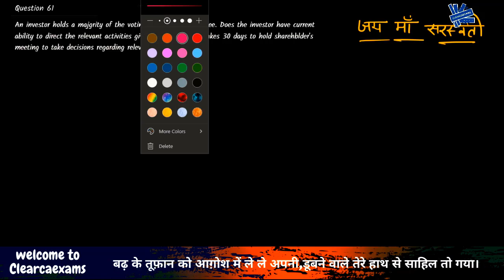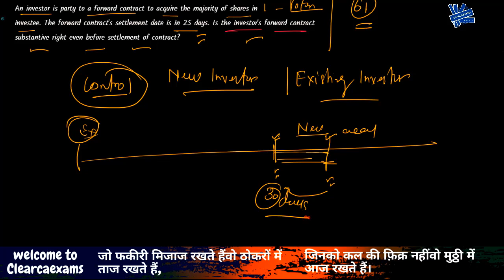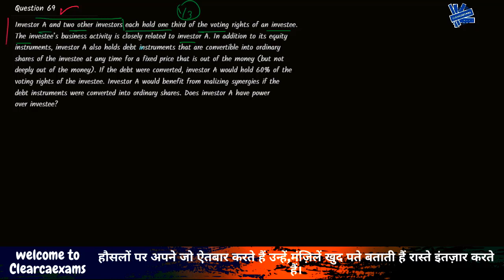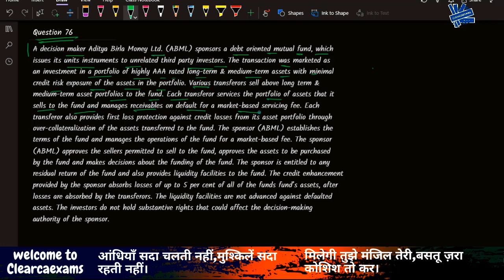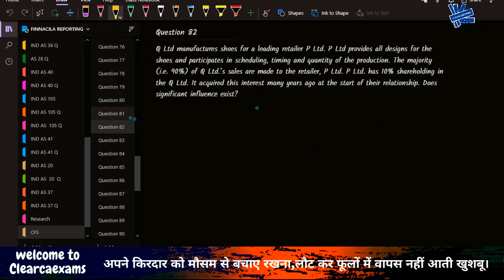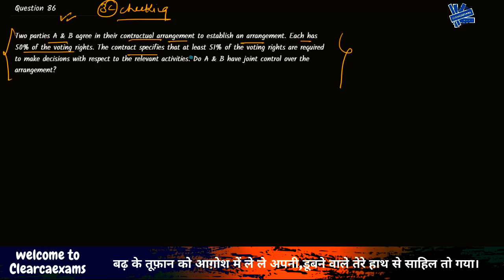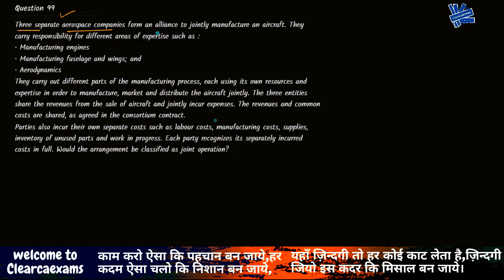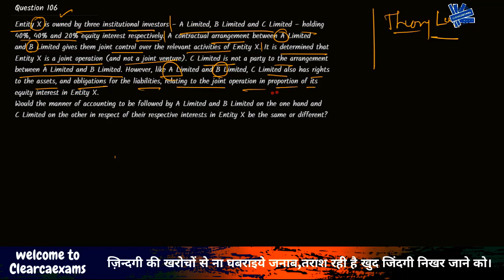Consolidated Financial statements- Full Class | IND AS 110 | IND AS 111 | CA/CMA Final Nov 20 Theory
Consolidated Financial statement  || Hello Future Chartered Accountants, we thank you so much for your support, This series is really really important from exam point of view it will help immensely in CLEARCAEXAMS.
In this video, we will discuss the Consolidated Financial statement,
Meaning of control  as per Ind AS 110 in Consolidated Financial statement

We will cover total of  45 questions after a detailed discussion of the topIc Consisting
20 Questions - Meaning of Control
6 Questions - Meaning of Associates
19 Questions- Meaning and structure of Joint Arrange meant

Meaning of Joint Arrangement
Question 87- Consolidated Finacial statement || Meaning of JA | JV | JO
Question 88- Consolidated Finacial statement || Meaning of JA | JV | JO
Question 89- Consolidated Finacial statement || Meaning of JA | JV | JO
Question 90- Consolidated Finacial statement || Meaning of JA | JV | JO
Question 91- Consolidated Finacial statement || Meaning of JA | JV | JO
Question 92- Consolidated Finacial statement || Meaning of JA | JV | JO
Question 93- Consolidated Finacial statement || Meaning of JA | JV | JO
Question 94- Consolidated Finacial statement || Meaning of JA | JV | JO
Question 95- Consolidated Finacial statement || Meaning of JA | JV | JO
Question 96- Consolidated Finacial statement || Meaning of JA | JV | JO
Question 97- Consolidated Finacial statement || Meaning of JA | JV | JO
Question 98- Consolidated Finacial statement || Meaning of JA | JV | JO
Question 99- Consolidated Finacial statement || Meaning of JA | JV | JO
Question 100- Consolidated Finacial statement || Meaning of JA | JV | JO
Question 101- Consolidated Finacial statement || Meaning of JA | JV | JO
Question 102- Consolidated Finacial statement || Meaning of JA | JV | JO
Question 103- Consolidated Finacial statement || Meaning of JA | JV | JO
Question 104- Consolidated Finacial statement || Meaning of JA | JV | JO
Question 105- Consolidated Finacial statement || Meaning of JA | JV | JO
Question 106- Consolidated Finacial statement || Meaning of JA | JV | JO